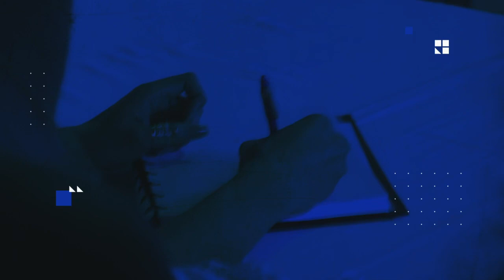Miss Haiti 2019: l’aventure commence